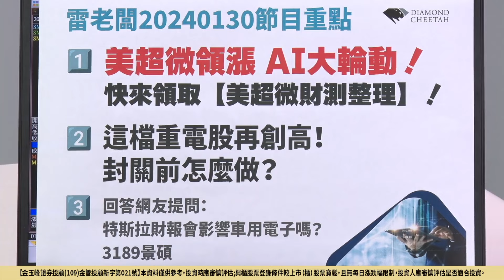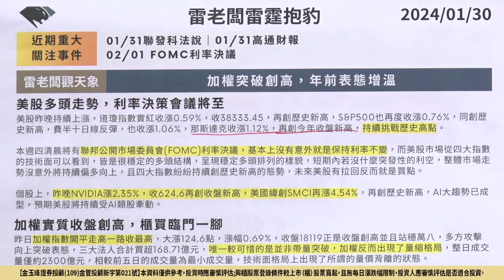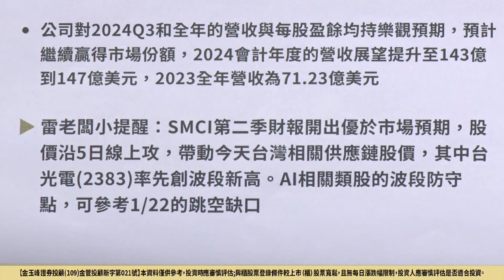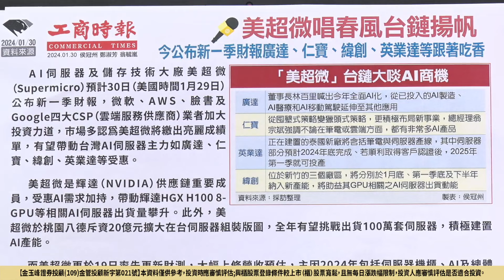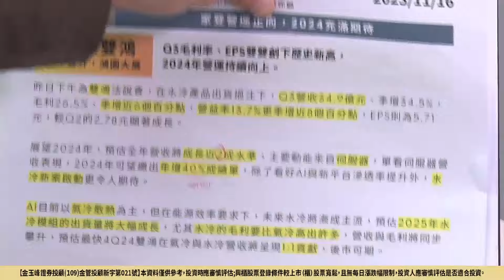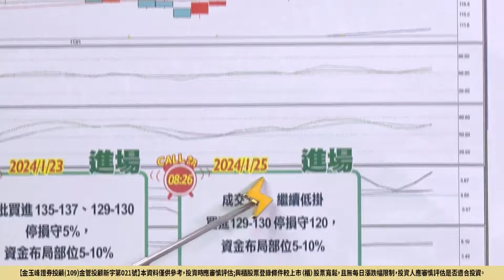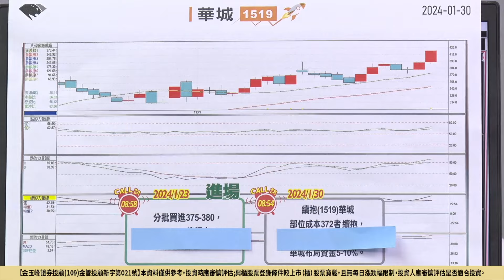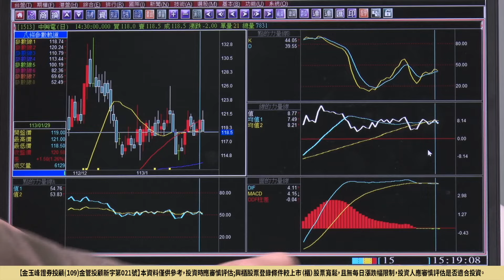20240130 雷老闆《從0抱豹》EP63【美超微領漲 AI大輪動！這檔重電股創新高！封關前怎麼做？】6274台燿、1519華城、3189景碩、5439高技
美超微領漲 AI大輪動！這檔重電股創新高！封關前怎麼做？

6274台燿、1519華城、3189景碩、5439高技

 • 35歲靠投資賺到1億元？怎麼辦到的？雷老闆今年看好的產業有哪些？｜雷老闆，...